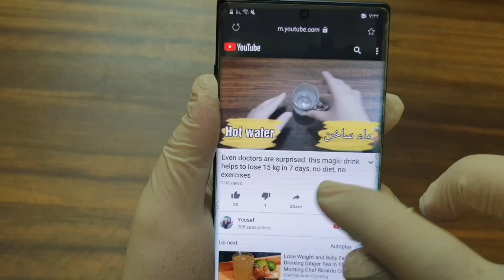A spoonful of this seed gets rid of the rumen and sides, you lose 17 kilos in 10 days